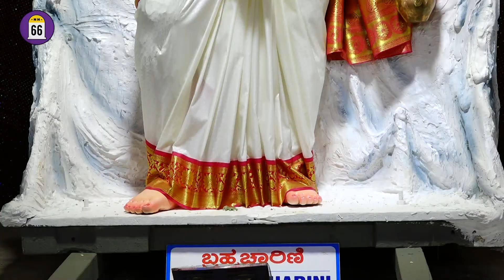Kudroli Dasara 2020 | Mangalore dasara | Drone